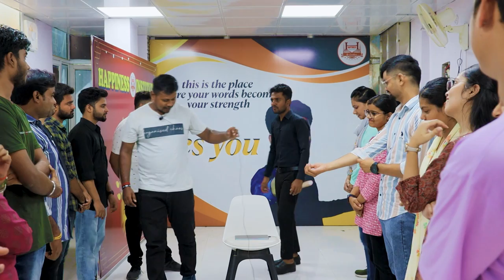Theatrical Training| Public Speaking Training| Confidence Building Activity| Happiness Institute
?igshid=MzRlODBiNWFlZA==